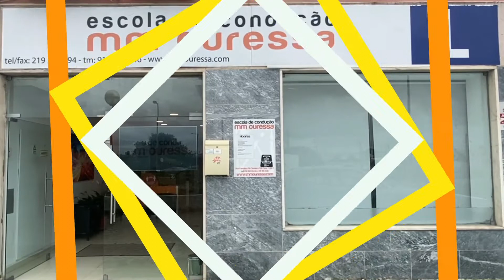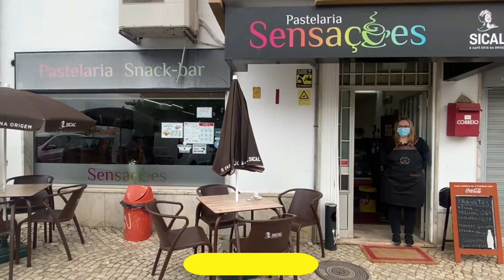Saloia TV Televisão para Telemóveis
Conheça o homem que passou a Ponte 25 de Abril de trator agricola.
Veja as "24 Horas a Correr" em Mem Martins
Conheça o Comercio Tradicional e Local da nossa Região Saloia.
Em breve os vídeos da Saloia TV terão todos 3 assuntos: Histórias da nossa região, Desporto da nossa região e Empresas da nossa região. A nossa Região Saloia vista no seu Telemóvel.